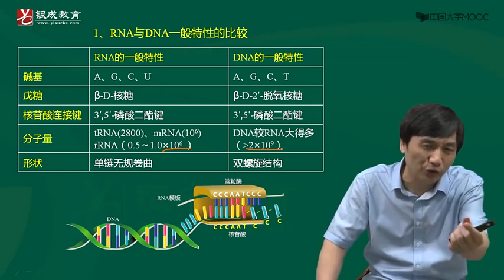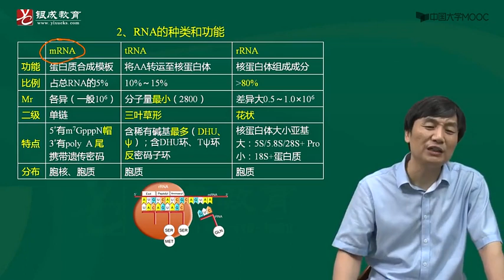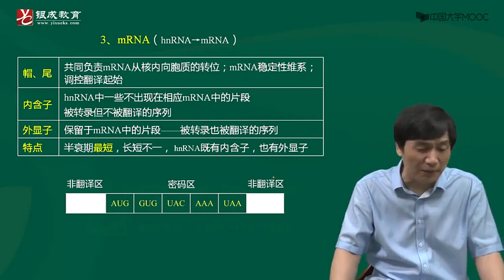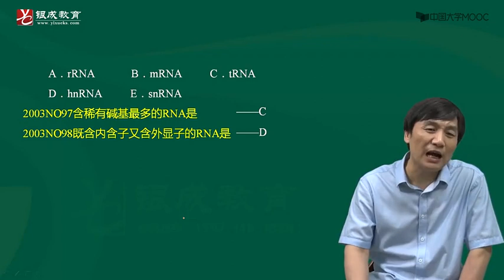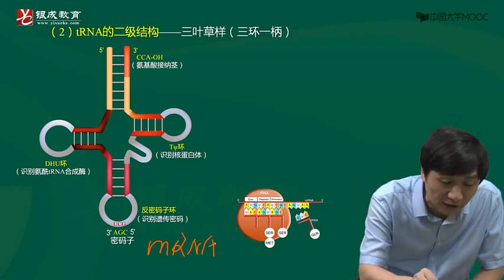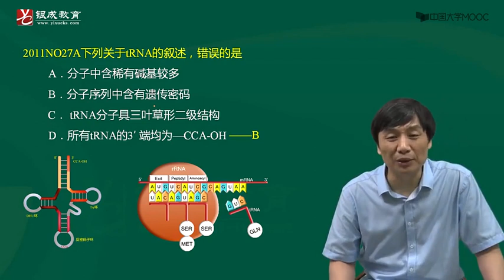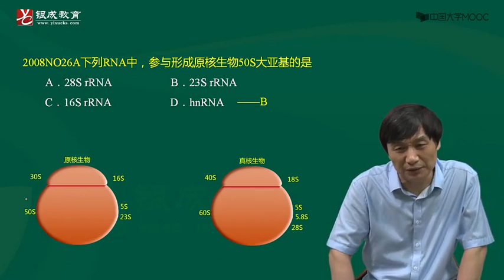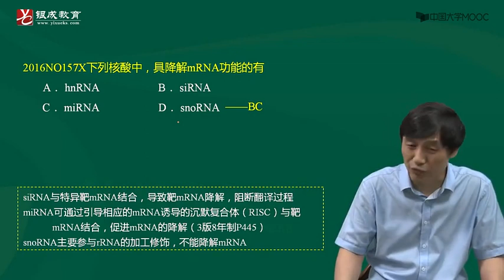7 核酸的结构3